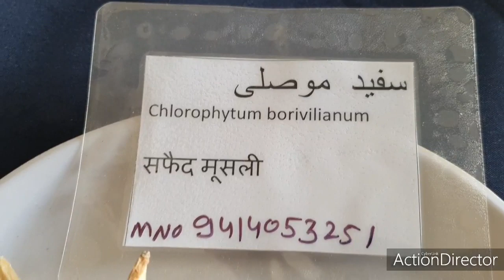मूसली सफेद ।मूसली काली ।safed, moosli kali and uses.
Moosli safed and moosli kali ke fayede.